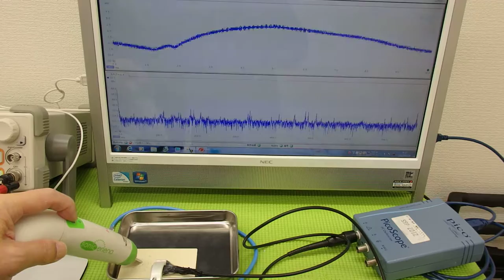超音波プローブによる金属部品の表面改質 （超音波システム研究所 ultrasonic-labo）